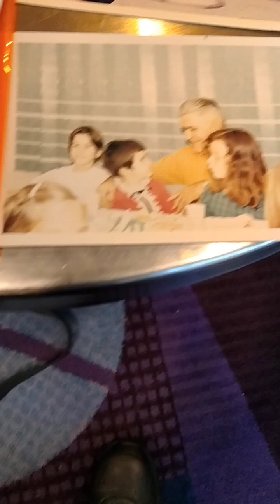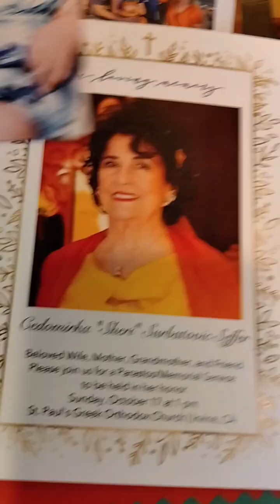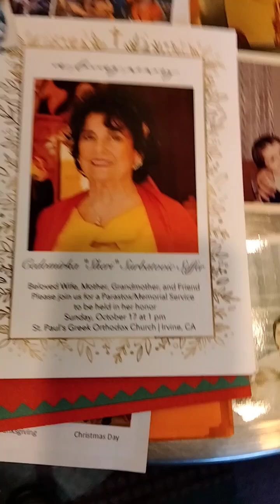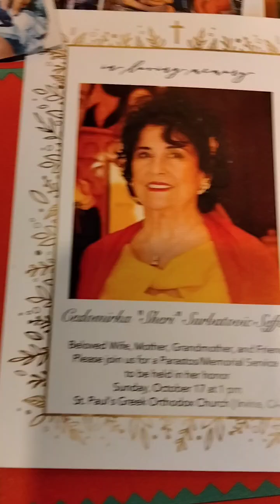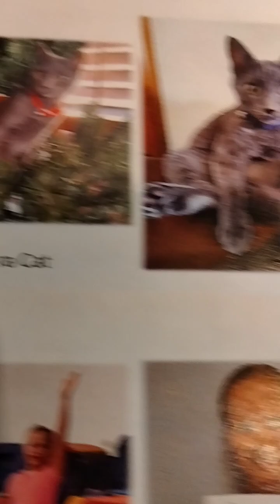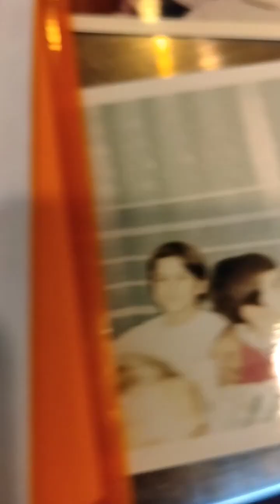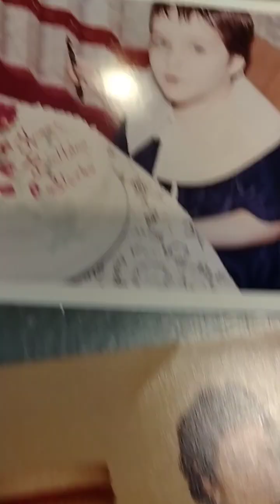moms memorial part 2 and pictures of my dad and 2 brothers taken in Fantasy tower